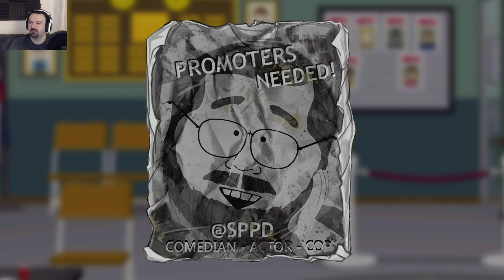South Park: The Fractured But Whole playthrough pt14 - The Chief's Secret Stash